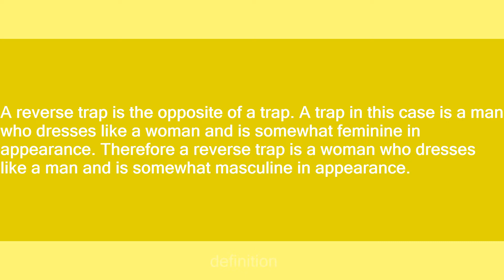reverse trap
Slang flashcards: